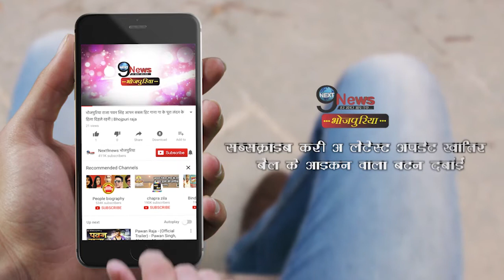चिंटू ने दर्शकों से की अपील, शेयर की दिल की बात | Chintu’s appeal to fans, Shares feelings